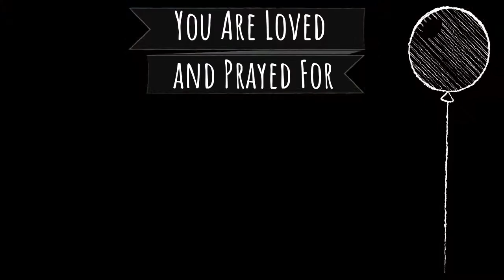Genesis 19-23 / Lesson 7 Review || The Most Important Question You've Never Asked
Lesson 7 Review Message - Genesis chapters 19 through 23 are some of the most challenging, troubling, and yet hopeful and rich chapters in all the Bible. We'll take a closer look at these five powerful chapters together and be encouraged and strengthened in our faith together.

The Dwelling Richly Bible study is for women who love God with heart, soul, mind, and strength. We are women who enthusiastically and intentionally dwell in the Word and let the Word of Christ dwell in us richly.
RESOURCES YOU'LL LOVE! - Recommended reading, download lessons, register for this study